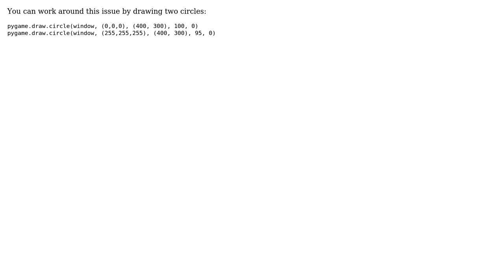White spots when drawing circles in pygame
With thanks & praise to God, and with thanks to the many people who have made this project possible! You are responsible for your own actions.